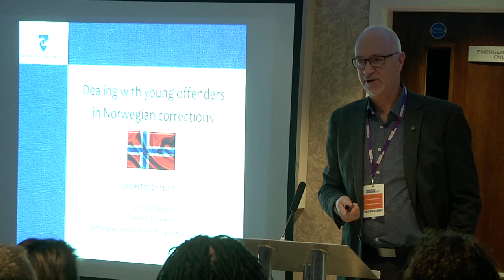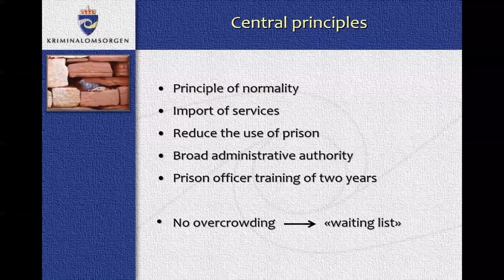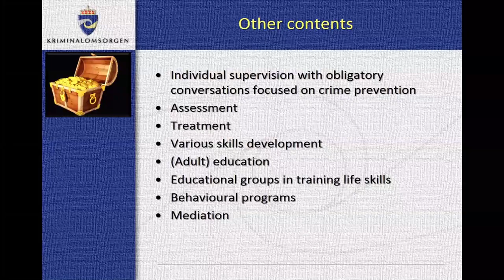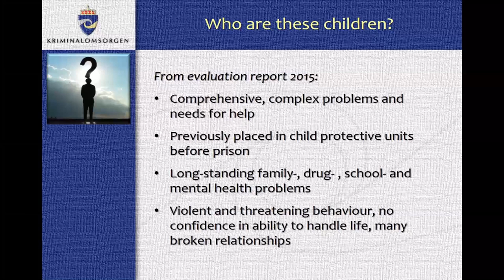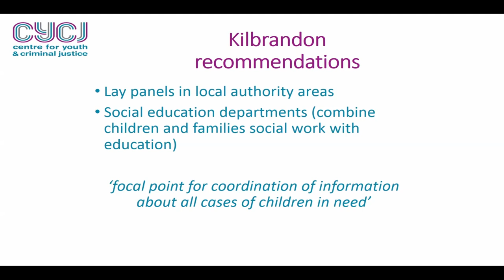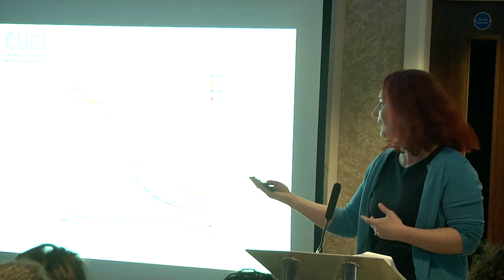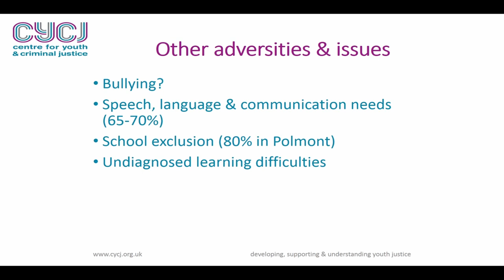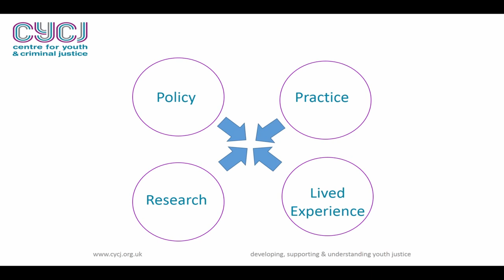1b - Comparing international youth justice systems: What can we learn